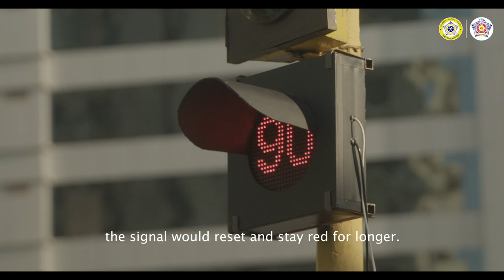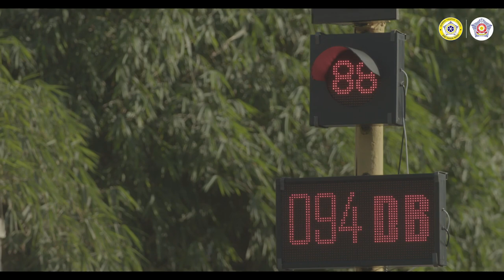Punishing Signal | Mumbai Police